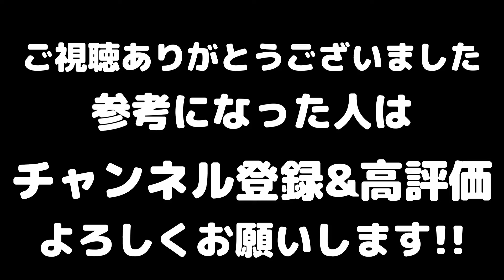【ガチ有料級】ナースチェイスが格段に上手くなる解説動画【DBD/デッドバイデイライト】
過去の大会履歴

第3回DFC CL総合優勝
第2回DFC Fantasy出場
第3回DFC Fantasy出場
DFC Dream出場
DFCオールスター出場
第1回べるくら杯優勝
DBDcup Beginner杯優勝
その他個人主催大会複数優勝

【使用機材】

ヘッドフォン

キーボード

サブモニター①

【使用BGM】

【注意事項】

対戦相手の配信に行って名前を出す行為は迷惑になるからやめてね！